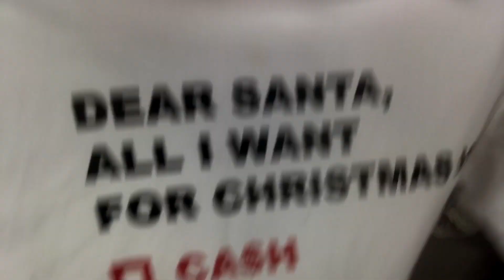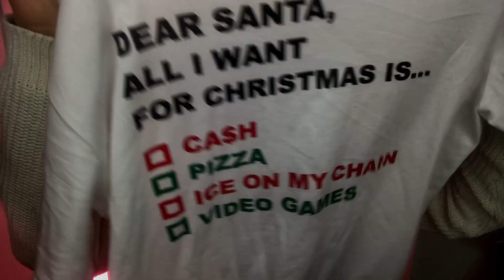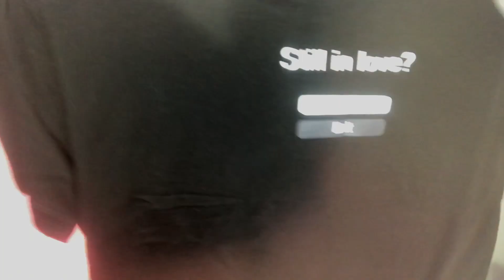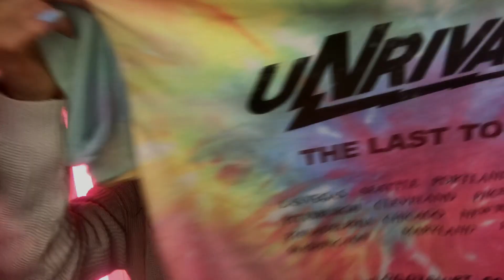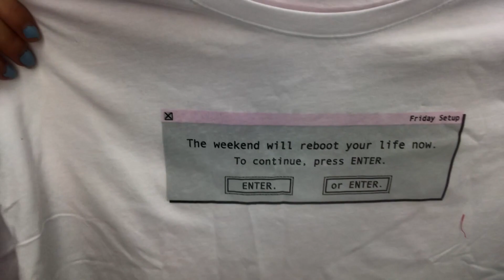BIG HAUL (ZARA, BERSHKA, FOREVER 21, PUBLIC DESIRE)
Yo les gaaaaaars !

Aujourd'hui je vous retrouve pour un BIG HAUL ... et oui j'ai craqué mon slip comme on dit !

Et vous ? avez vous craqué pour quelques pièces dernièrement ? Dites moi que je ne suis pas la seule svp ^^

21 buttons : Lovely Morgane

XOXO
M